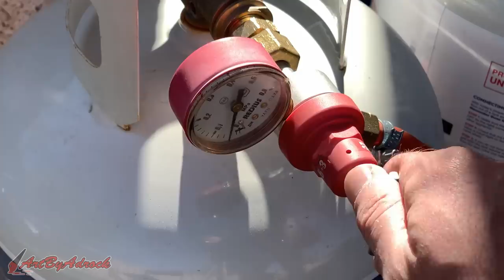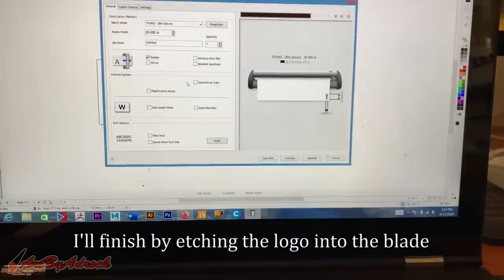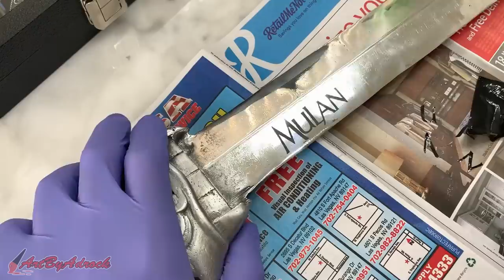Casting Mulan's Sword From Scrap Aluminum Ingots - DIY Metal Sword Making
In this video I'll be melting down some aluminum ingots and making Mulan's sword from the 1998 Disney movie. I'm melting the aluminum ingots I made in a previous video on melting aluminum cans. The 3D model was found on thingiverse and I made a mold of it in petrobond sand. After casting the sword, I sanded, polished and etched the Mulan logo into the blade with acid. I'll also be having a giveaway so check out the details below to see how to enter!

In this video I'll be giving away $150 gift card to GTHIC.com to one lucky winner. and find something you like. After you have found something, leave a comment on this video and let me know what your favorite ring/pendant is. That's it! I will pick a winner from the comments in 2 weeks and the winner will be displayed in the video along with my instagram page so make sure to follow me as well. Good Luck!